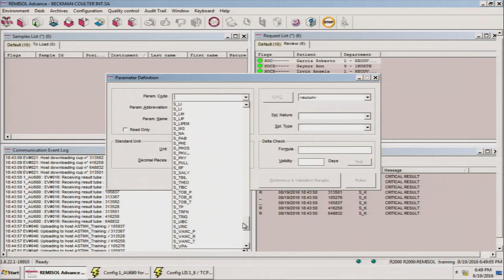Chemistry: DxC 700 AU Clinical Chemistry Analyzer for Total Laboratory Solutions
The DxC 700 AU analyzer combines the advanced capabilities of two successful Beckman Coulter analyzers―the intuitive design of the DxC and robust throughput capabilities of the AU series―into one standardized platform. The DxC 700 AU delivers maximum uptime, high reliability and precise performance for mid- to high-volume clinical laboratories. Now available on the DxC 700 AU is the fully automated HbA1c Advanced hemoglobin assay that delivers increased throughput capability compared to high-performance liquid chromatography (HPLC) systems and provides physicians with state-of-the-art precision and accuracy for diagnosing diabetes, while running alongside a broad menu of chemistries on the same platform.